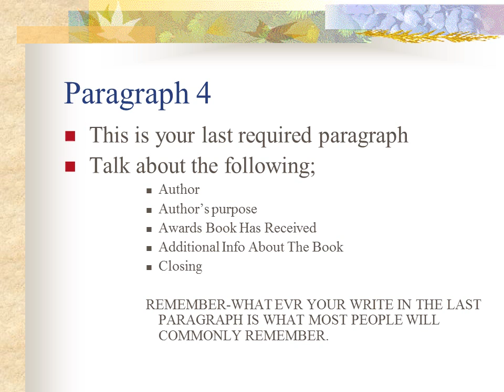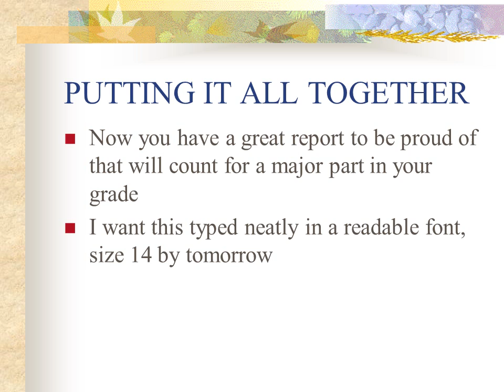Writing A Good Book Review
What Is A Book Review ?
A written opinion of what you think of a certain book as well as an accompanying summary
A Good Book Review . . .
Gives a statement telling the genre and what types of people would enjoy reading this book.
Gives your personal opinions and thoughts about the book and relates the book to your personal life.
Gives a brief summary of what goes on in the book but not giving a way the final event ( to do this, you usually just say a question such as “Who will win the vigorous battle between ________ and ______?  Read the book to find out !
Leaves the reader in suspense
Paragraph 1
The first paragraph follows the title and author.
In the 1st paragraph, you will need to include the genre, and what type of people the book is geared towards
In the 2nd paragraph you want to include your personal opinions about the book and how parts relate to your personal life.
This paragraph is strictly about you and your thoughts, and enjoyments
Your 3rd paragraph is the longest of all of your paragraphs.
You will give a descriptive yet brief summary of at least 9 sentences but no more that 15 sentences.
You must go through phases 1 through 3
(see next slide)
Now you have a great report to be proud of that will count for a major part in your grade
I want this typed neatly in a readable font, size 14 by tomorrow